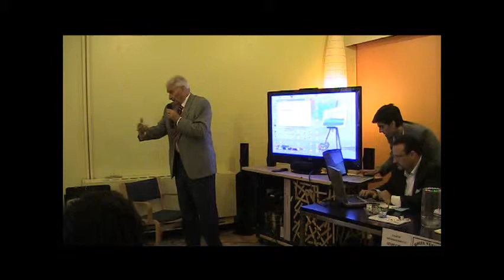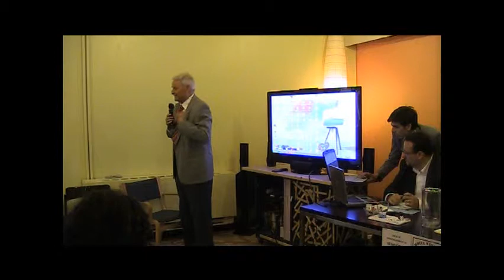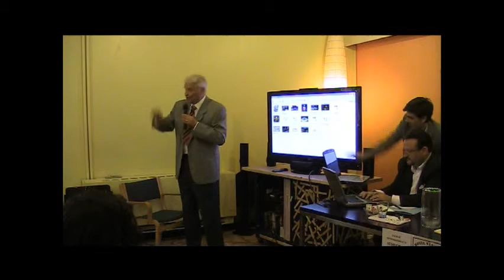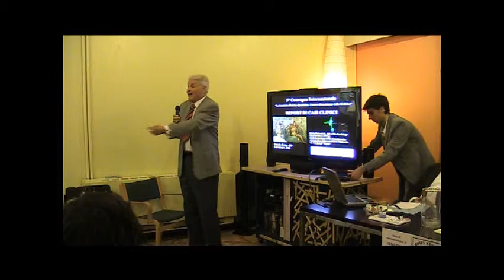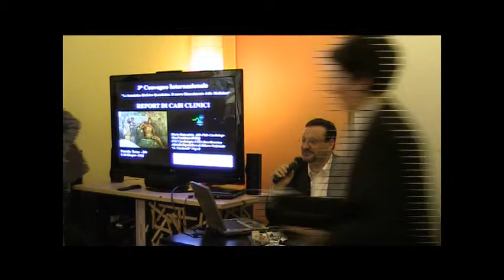La prevenzione primaria SBQ della cardiopatia ischemica. Dott. Sergio Stagnaro (quarta parte)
Il dottor Sergio Stagnaro, fondatore della Semeiotica Biofisica Quantistica e Presidente Onorario della SISBQ ha tenuto la sua Lectio Magistralis dal titolo
"I Segni di Caotino e di Gentile nella Diagnosi di Reale Rischio Congenito di CAD e di Infarto Miocardico, ancorché iniziale o silente. Fisiopatologia e Terapia" in occasione del terzo convegno SISBQ tenutosi a Porretta Terme (BO) 9 - 10 giugno 2012.
La presentazione - diapositive - in pdf:
Lezioni introduttive sul Reale Rischio di CAD - in pdf:
per approfondimenti:
sito ufficiale SISBQ Società Internazionale di Semeiotica Biofisica Quantistica